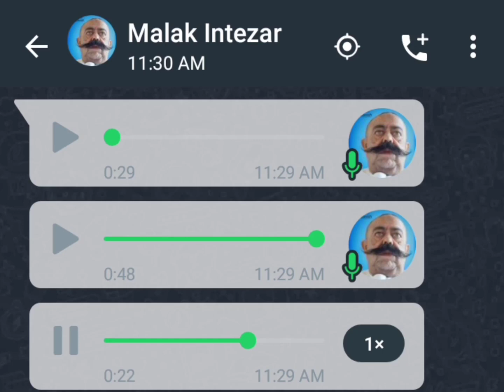King of Whatsapp Malak Intezar New Funny Voice | عوامی وزیراعلیٰ ملک انتظار خٹک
King Of Whatsapp Malak Intezar Khattak New Funny Videos |
       عوامی وزیراعلیٰ ملک انتظار خٹک

Hello Friends Welcome To Saqib Khattak Official

saqib khattak official
saqib khattak Saqib Khattak Official

Samana, Samana hangu, Samana Kohat, Natural beauty Pakistan, Undiscovered places Pakistan, Undiscover places, Hidden beauty Pakistan, Hidden beautiful places, Pakistan untouch beautiful places, Samana Orakzai, Orakzai, Tourism, Pakistan tourism, Khuber Pakhtunkhwa tourism, Lawyer Venture, Samiullah Khan Advocate, Samana range

funny pakistani people's moments, funny pakistani moments, pakistani funny video, funny videos caught on camera, funny jugaad, stupid pakistani people, papa ki pari funny moments, fun with badshah